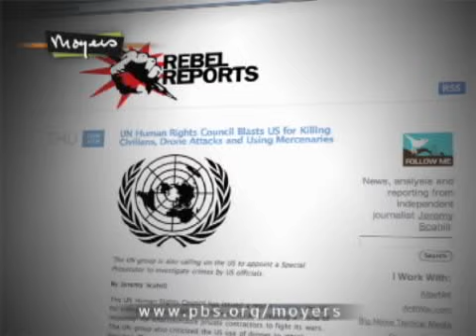BILL MOYERS JOURNAL | Jeremy Scahill | PBS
From a billion dollars sought for embassies in Pakistan and Afghanistan to May's highest casualties for US forces in Iraq since September, the wars abroad are taking their toll on our nation. Bill Moyers sits down with award-winning investigative journalist Jeremy Scahill to examine the human and financial costs of America's wars.